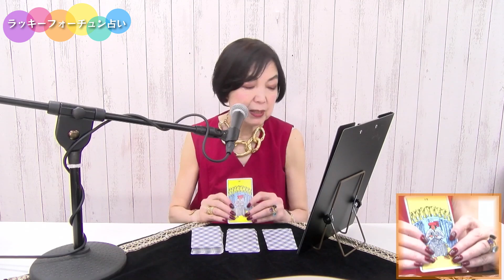2024/7/8～7/14【毎週占い月曜朝8時～】今週のラッキーフォーチュン占い 担当:愛川千景先生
ラッキーフォーチュン占い
毎週月曜日8時から配信中

★番組提供★
占い館魔女☆Maison

魔女☆Maison 西友ひばりヶ丘店の占い予約

占い館 魔女☆Maison 川越サロンの占い予約

番組スポンサー募集
☆1カ月1,100円から応援できます☆

登録するとイベント参加者募集やお得な情報をお届け！
番組にも参加できたり夢をお届けします！

ルピナスお得情報満載！
FMルピナス放送局長カトヤンメルマガ